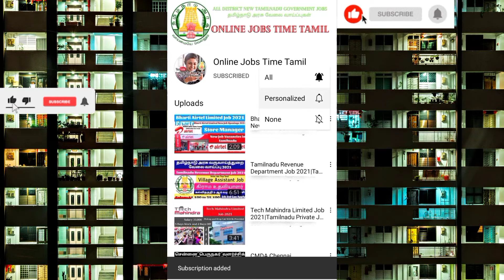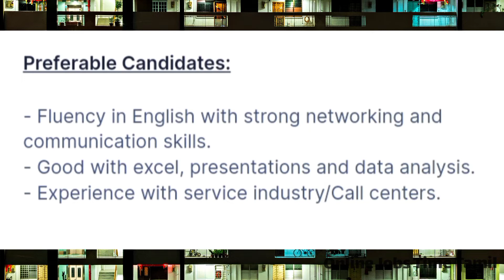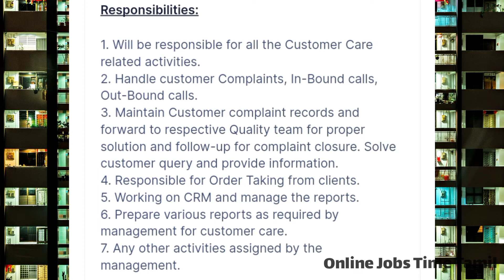Bisleri International Pvt Ltd Job in Tamilnadu 2021|New Tamilnadu Private Jobs 2021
Bisleri International Pvt Ltd Company Job in Tamilnadu 2021 @TDJOBSTAMIL

New Job Openings @ BislerInternationalPvtLtd in Tamilnadu 2021

In This Video: Bisleri International Pvt Ltd Announced a New Job Openings in Tamilnadu. I have explained Job Details such as Job Position Name, Salary, Job Location, Responsilibities, How to Apply in Tamil.

Any Graduate, Any Post Graduate Can Apply For This Job